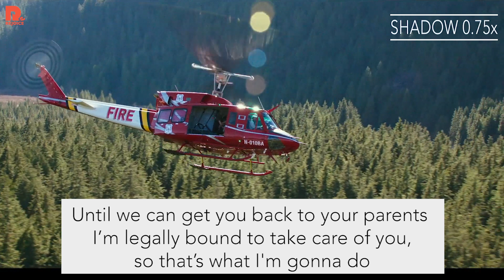9302m 救火奶爸 看預告片學英文 練習 - Practice English with Movie Trailers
歡迎大家來到喜樂美語 看預告學英文系列
每集預告會有詳細的講解讓大家可以先理解內容
然後最重要的是幫大家剪輯好可以直接使用的練習
同一句會從慢到正常速度反覆重複多次
知道意思後就記得不要看字或想那個句子
專注在聲音的複製上！